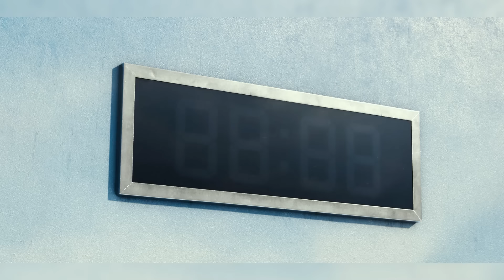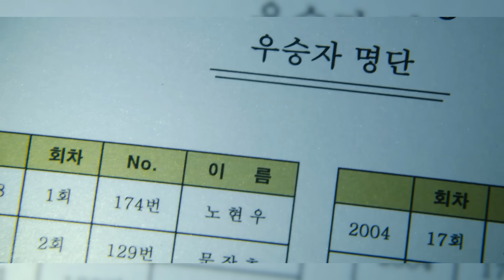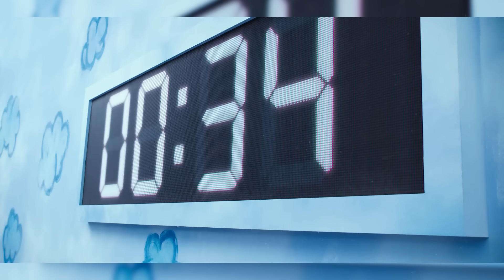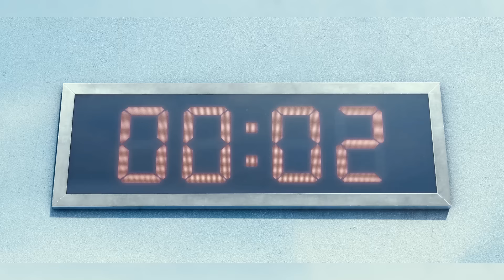ИГРА В КАЛЬМАРА - Скрытые Детали и Самые Интересные Факты о Сериале Netflix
Скрытые детали сериала Игра в Кальмара, которые вы точно не заметили!

Наверное нет ни одного человека, который еще не слышал о сериале "Игра в кальмара". Я совершенно не удивлюсь, если вскоре даже бабушки у подъездов будут обсуждать нашумевшую дораму от Нетфликс, а на Новый год дети начнут требовать розовые комбинезоны.

Как же так получилось, что довольно классическая история об игре на выживание, плотно укоренившаяся как жанр сначала в комиксах, а теперь уже и в кино и видеоиграх, смогла вырваться в топ сериалов и собрать у экранов больше 100 миллионов зрителей (и это только зарегистрированные пользователи, без учета пиратского трафика)?

Все началось с самой Королевской битвы - это японский фильм 2000 года, снятый по одноименной манге, который пусть не в одночасье, но нашел своего зрителя и стал основоположником жанра.
Уже позднее свет увидели такие картины как "Страшная воля богов", "Алиса в Пограничье" и целая книжная, а потом и кинотрилогия "Голодных игр", автор которой явно вдохновлялась японским прототипом.

Все эти истории относятся к жанру антиутопии, и в основном развиваются по примерно одинаковому сценарию - тоталитарная правящая верхушка, которая спонсирует и организует человеческие "игры на выживания", и протагонист, он же главный герой человечества восстает против системы с обнаженным мечом.
Да, пара сцен из "Игры в кальмара" действительно практически идентичны моментам в ранее упомянутых фильмах, но режиссер ультимативно заявил, что его сценарий был написан гораздо раньше.

Но вот при всей, казалось бы, очевидной схожести, при более детальном рассмотрении, Игра в Кальмара не такой уж и батлрояль:
Во-первых, ни в одном из испытаний у игроков не было задачи убивать остальных;

Во-вторых, у каждого есть право начать голосование за то, чтобы остановить состязания, и самое главное  - антагонистом всей истории, становится не государственный строй, и не организаторы, а человеческие пороки. Система оказывается не виновата, а источником всех страданий всегда был сам человек и последствия его выбора.

Это сериал-аллегория на современное общество, в котором люди гибнут в кредитной кабале и рано или поздно отчаяние доводит их до того, что они готовы жертвовать своей жизнью ради денег.